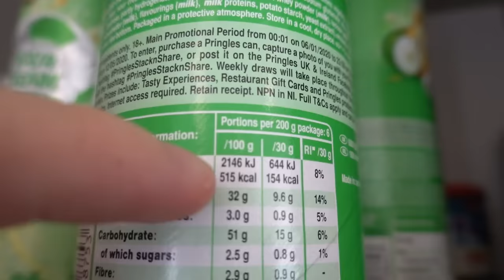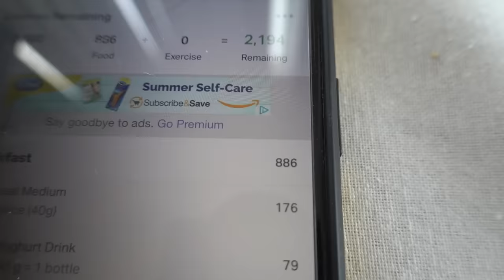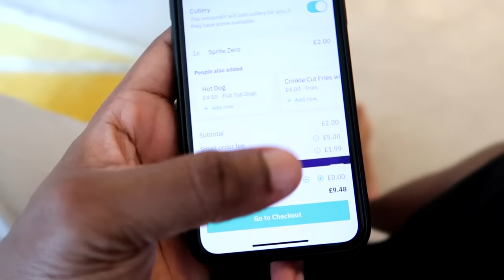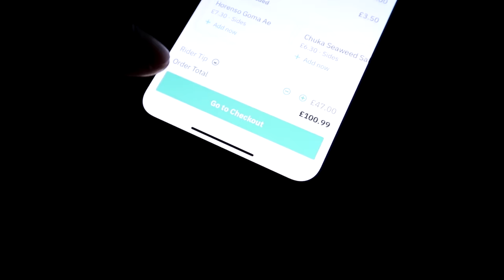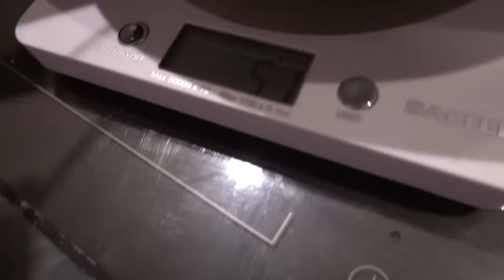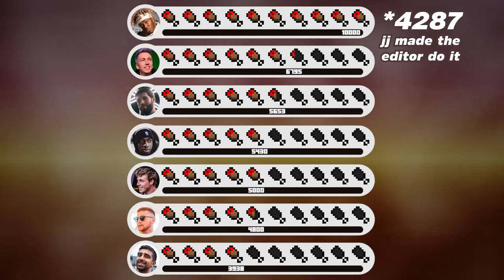SIDEMEN 70,000 CALORIES CHALLENGE IN LOCKDOWN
The Sidemen take on the 70,000 calorie challenge as they get to meet up again for the first time since lockdown began!

▶️ SIDEMEN ◀️